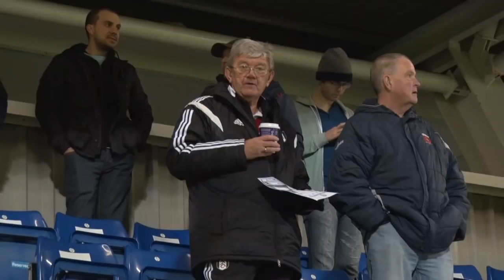Park Life: Tranmere Rovers (Tuesday 24th October 2017)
We take you close-up and personal with match night at The Vic as we bring you the latest episode of Park Life.